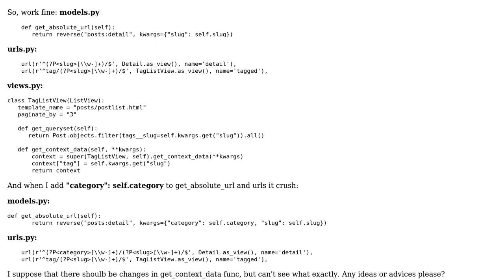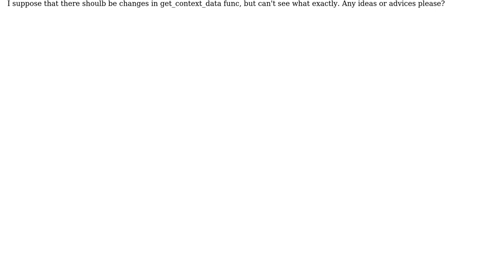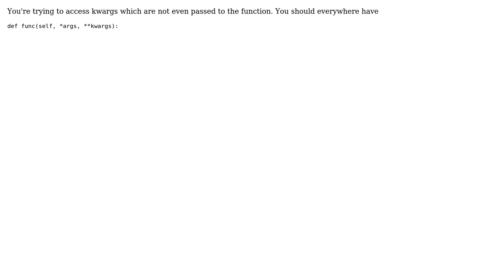Django-taggit kwargs understanding (2 Solutions!!)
Django-taggit kwargs understanding

With thanks & praise to God, and with thanks to the many people who have made this project possible! You are responsible for your own actions.